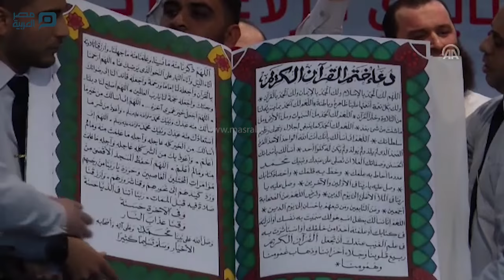مصر العربية | اختتام مشروع نسخ "القرآن" بالرسم العثماني على أيدي نزلاء في غزة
اختتمت وزارة الداخلية الفلسطينية في قطاع غزة، اليوم الاثنين، مشروع نسخ "القرآن" بالرسم العثماني، على أيدي 17 نزيلاً داخل مراكز الإصلاح والتأهيل.